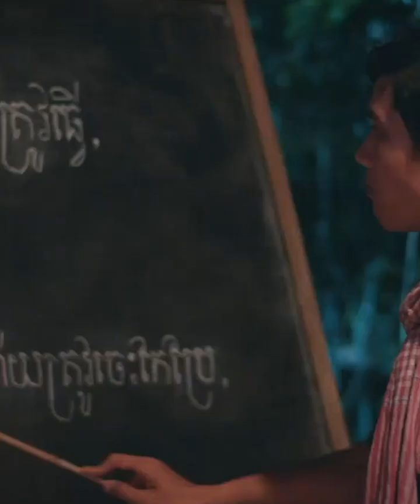ច្បាស់លាស់ហើយ អំពីកាលបរិច្ឆេតសម្ពោធភាពយន្តប្រវត្តិសាស្ត្រ កូនប្រុស ក្រោមពន្លឺព្រះច័ន្ទពេញបរមី